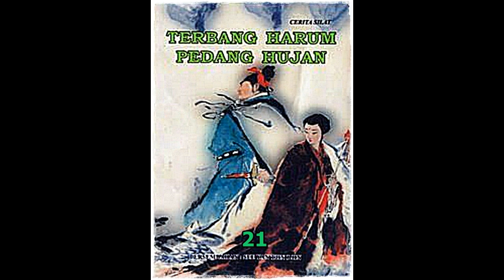Seri Cerita Silat Terbang Harum Pedang Hujan Jilid 21